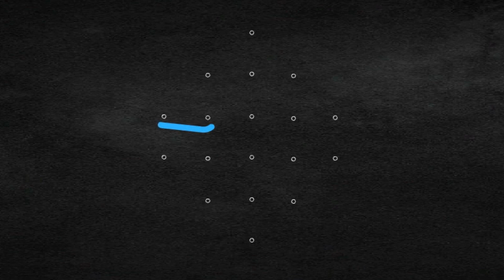6 புள்ளி கோலம்/6 dots easy kolam for beginners